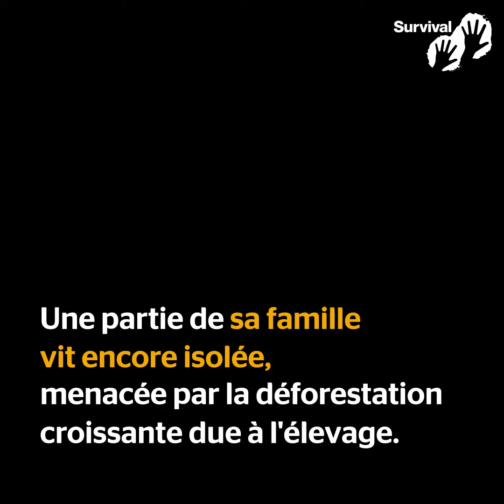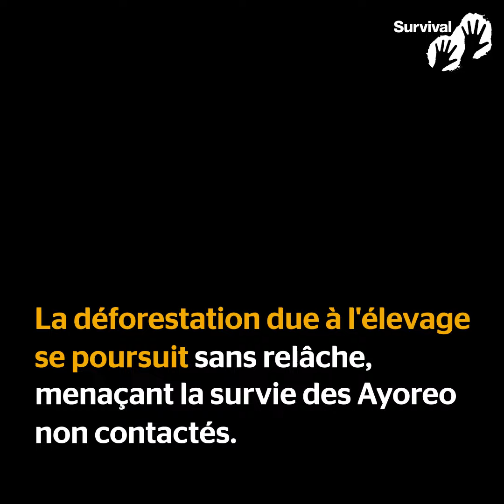Nous continuons à nous battre, Ducubaide.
Ducubaide Chiquenoi est décédé en août 2023. Il était un leader reconnu du peuple ayoreo au Paraguay.

Les missionnaires l'ont contacté de force, ainsi que d'autres Ayoreo. Beaucoup sont morts après le contact et les survivants ont de graves problèmes de santé.

Une partie de sa famille vit encore isolée dans la forêt du Gran Chaco paraguayen, mais la déforestation pour ouvrir des ranchs de bétail progresse de manière incontrôlée sur leurs terres, menaçant leur survie !

Ducubaide a passé toute sa vie après le contact à se battre pour protéger sa maison et celle de ses proches NonContactés, mais il est malheureusement parti sans voir son territoire protégé.

Rejoignez le combat de Ducubaide. Envoyez ce mail au gouvernement du Paraguay pour demander que la terre des Ayoreo TierraAyoreo soit protégée une fois pour toutes